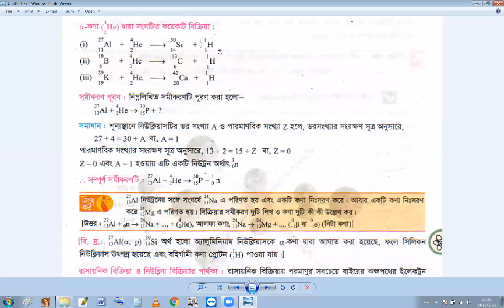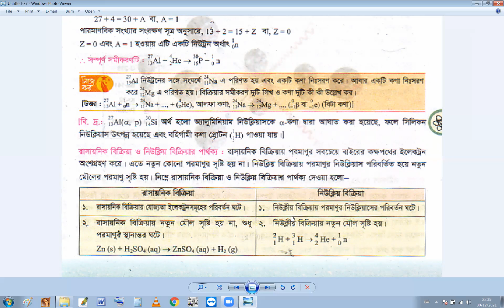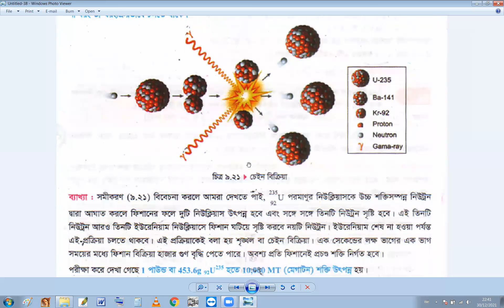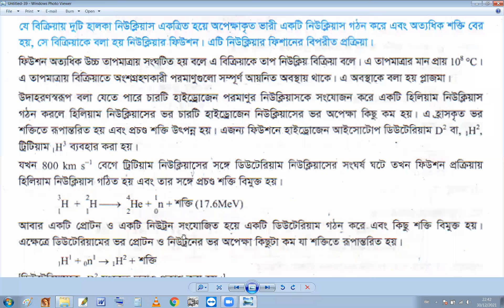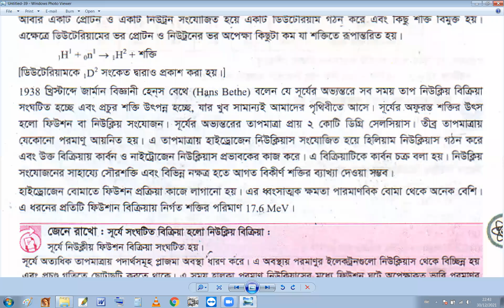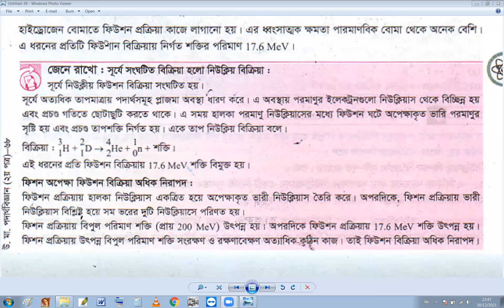নিউক্লিয়ার বিক্রিয়া এবং চেইন বিক্রিয়া||নিউক্লিয়ার পদার্থবিজ্ঞান||H.S.C PhysicsTutorial in Bangla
''আসসালামু আলাইকুম'' এই ভিডিওতে আমরা HSC পদার্থবিজ্ঞান নিয়ে আলোচনা করতে যাচ্ছি।আমরা আশা করি আপনি এই ভিডিওটিতে অনেক সাহায্য পাবেন। একই বিভাগে প্রচুর ভিডিও পেতে অনুগ্রহ করে এই

''Assalamu Alaikum" In this video we are going to discuss HSC Physics.  We hope you get help in this video very much.

পরমাণুর মডেল এবং নিউক্লিয়ার পদার্থবিজ্ঞান
পরমাণু গঠন এর ধারণার ক্রমবিকাশ ‘
রাদারফোর্ডের আলফা কণা পরীক্ষা
পরমাণু গঠন এবং রাদারফোর্ডের পরমাণু মডেল ও সীমাবদ্ধতা
রাদারফোর্ড মডেলের সীমাবদ্ধতা
বোরের পরমাণু মডেল
বোর পরমাণু মডেলের বৈশিষ্ট্য এবং সাফল্য ও ব্যর্থতা
রাদারফোর্ড মডেলের চাইতে বোর মডেল কেন উন্নত
অথবা বোর মডেল কিভাবে রাদারফোর্ড মডেলের সমস্যার সমাধান করেছে ব্যাখ্যা করা
বোর মডেল অনুসারে হাইড্রোজেন পরমাণুর কক্ষপথের ব্যাসার্ধের রাশিমালা
বোর মডেল অনুসারে হাইড্রোজেন পরমাণুর কক্ষপথের শক্তির রাশিমালা
নিউক্লিয়াসের গঠন নিউক্লিয়াসের ধর্ম
তেজস্ক্রিয় আইসোটোপের ব্যবহার তেজস্ক্রিয় তার বৈশিষ্ট্য
আলফা, বিটা গামা এবং রশ্মির ধর্ম বা বৈশিষ্ট্য
তেজস্ক্রিয়তার ক্ষয় সূত্র
অর্ধায়ু
গড় আয়ু
ভর ত্রুটি
বন্ধন শক্তি
নিউক্লিয়ার বিক্রিয়া এবং রাসায়নিক বিক্রিয়ার পার্থক্য

পদার্থ বিজ্ঞানের গুরুত্বপূর্ণ প্রতি
তেজস্ক্রিয়তা
তেজস্ক্রিয় ক্ষয়
অর্ধজীবন জীবন
ভর ত্রুটি
বন্ধন শক্তি
নিউক্লিয়ার বিক্রিয়া
চেইন বিক্রিয়া
নিউক্লিয়ার ফিউশন
নিউক্লিয়ার ফিশন
চেইন বিক্রিয়া
নিউক্লিয়ার ফিউশন
নিউক্লিয়ার ফিশন
নিউক্লিয়ার ফিশন এবং ফিউশন এর বৈশিষ্ট্য অথবা পার্থক্য
আলিম ফিজিক্স ২য় পেপার টিউটোরিয়াল
আলিম ফিজিক্স ১ম পেপার টিউটোরিয়াল

আলিম সৃজনশীল পদার্থবিজ্ঞান ২য়পত্র টিউটোরিয়াল
এইচএসসি সৃজনশীল পদার্থবিজ্ঞান ১মপত্র টিউটোরিয়াল
এইচএসসি সৃজনশীল পদার্থবিজ্ঞান ২য়পত্র টিউটোরিয়াল
H.S.C Creative Physics 2nd paper Tutorial
H.S.C Creative Physics 1st paper Tutorial
Alim Creative Physics 2nd paper Tutorial
Alim Creative Physics 1st paper Tutorial

H.S.C Physics Tutorial in Bangla
Alim Physics Tutorial in Bangla
H.S.C Creative Physics Tutorial in Bangla
 Alim Creative Physics Tutorial in Bangla
এইচএসসি পদার্থবিজ্ঞান ১মপত্র এর শেষ সময়ের চূড়ান্ত প্রস্তুতি

এইচএসসি  সালের পরীক্ষায় পদার্থবিজ্ঞান ১মপত্র এর চূড়ান্ত সাজেশন

এইচএসসি  সালের পরীক্ষায় পদার্থবিজ্ঞান ১মপত্র এর ফাইনাল প্রস্তুতি

Motiar Rahman

HSC Related Keywords :
,এইচএসসি পরীক্ষায় পদার্থবিজ্ঞান দ্বিতীয় পত্র এর চূড়ান্ত সাজেশন,শেষ সময়ের চূড়ান্ত প্রস্তুতি,তেজস্ক্রিয়তা পরমাণুর মডেল এবং নিউক্লিয়ার পদার্থবিজ্ঞান
নিউক্লিয়ার বিক্রিয়া এবং চেইন বিক্রিয়া|,পরমাণুর মডেল এবং নিউক্লিয়ার পদার্থবিজ্ঞান ,H.S.C Physics Tutorial in Bangla
,এইচএসসি_পদার্থবিজ্ঞান_ দ্বিতীয় পত্র_এর_চূড়ান্ত সাজেশন_ এইচএসসি, The final preparation of the last period of Physics 2nd paper in HSC  exam, এইচএসসি পদার্থবিজ্ঞান দ্বিতীয় পত্র এর শেষ সময়ের চূড়ান্ত প্রস্তুতি, Final suggestions of Physics 2nd paper in HSC  exam, পদার্থবিজ্ঞানের চূড়ান্ত সাজেশন এইচএসসি,Physics suggestion for HSC, এইচএসসি পরীক্ষায় পদার্থবিজ্ঞান দ্বিতীয় পত্র এর ফাইনাল প্রস্তুতি, Motiar Rahman,Mohasthan Dream TV